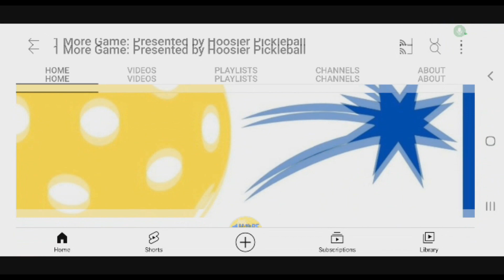Episode 9: The Roles on the Court - Left Side vs Right Side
Digging deep this episode on the roles on the court, left side vs right side and the mentality it takes to play both sides.

for more information about us.

TikTok - Facebook - 1 More Game Podcast YouTube channel to watch our podcast, and our Hoosier Pickleball YouTube channel to see tips and tricks, fun shorts and some tournament livestreams.